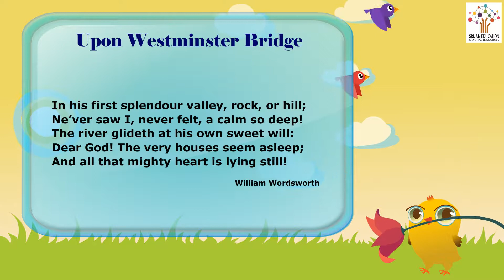Upon Westminster Bridge - English Poem